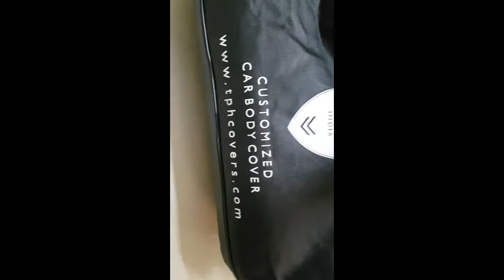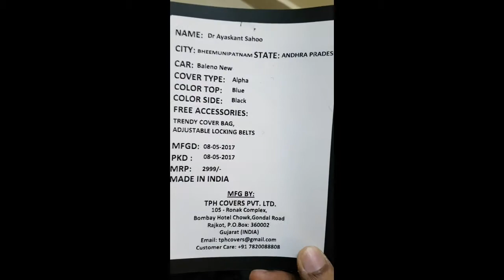Maruti Suzuki Baleno Best body cover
TPH cover

Car wash

Car Polish

Fast Car polish

For Dusting My Car

Microfiber cloth for polishing and wiping off